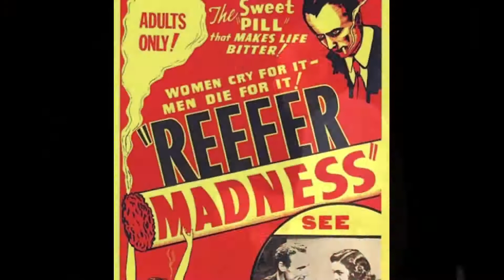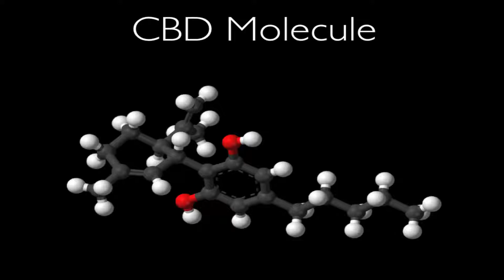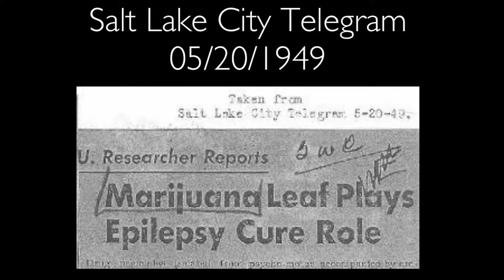The surprising story of medical marijuana and pediatric epilepsy - Josh Stanley TEDxBoulder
Josh will sift through the propaganda, fear and greed encompassing medical marijuana. Recently featured on CNN, Josh and his brothers developed a non-psychotropic strain of marijuana which is drastically reducing seizures for many pediatric epilepsy patients in Colorado. With millions facing life-threatening illnesses, Josh outlines the hurdles needed to effect social change and maps a path toward helping those who desperately need revolutionary medicine.